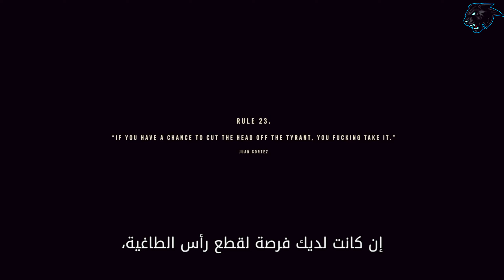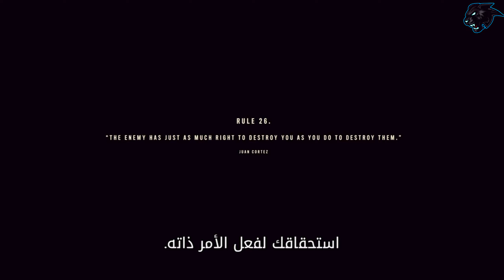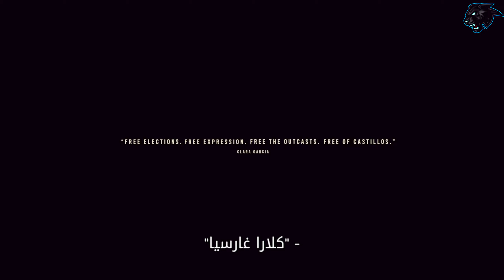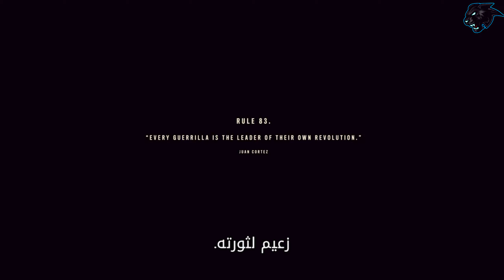FAR CRY 6 Ultimate Pack - No Commentary Gameplay - PART 29 [ PS5 4k 60FPS ]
Far cry 6 -  FIND CLARA

We gonna play this game too 😁🥰😍